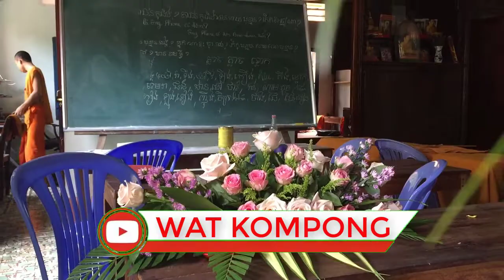CÁC VỊ SƯ TẬP CẤM HOA / SƯ KHMER TRÀ VINH TẬP1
តើលោកអ្នករៀនបានអ្វីពីវីដេអូនេះ? បញ្ចេញយោលបល់ខាងក្រោម!
បើយល់ថាល្អ ចែករំលែកទៅមិត្តភក្តិរបស់អ្នក!
CẢM ƠN CÁC BẠN THEO GIÕI VIDEO CỦA MÌNH, CHÚC CÁC BẠM THÀNH CÔNG TRONG CÔNG VIỆC VUI VẺ TRONG CUỘC SỐNG.